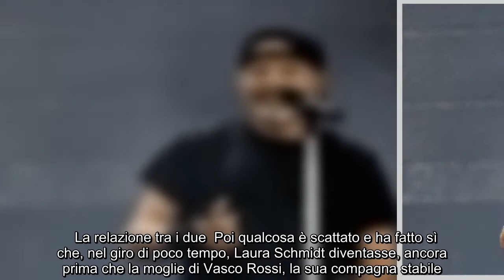Avete mai visto la moglie di Vasco Rossi? 17 anni di differenza FOTO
La relazione tra i due  Poi qualcosa è scattato e ha fatto sì che, nel giro di poco tempo, Laura Schmidt diventasse, ancora prima che la moglie di Vasco Rossi, la sua compagna stabile. I due, infatti, decisero di rivedersi poco dopo quell’episodio e intrapresero una stabile e duratura relazione. Nonostante lui avesse 34 anni e lei solo 17. Nonostante, in quello stesso anno, il cantante fosse diventato padre di due figli, Davide e Lorenzo, avuti da due donne differenti. La Schmidt lo portò in poco tempo a mettere la testa a posto e da allora i due sono inseparabili. Nel 1991 è nato il primo figlio della coppia, Luca, e il 7 luglio 2012 sono state celebrate le nozze a Zocca, in municipio.   ...